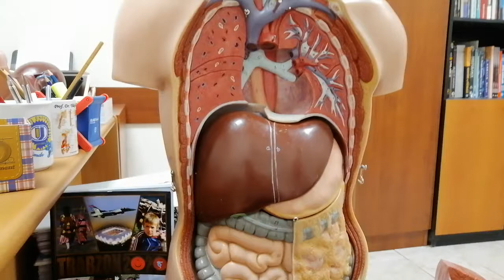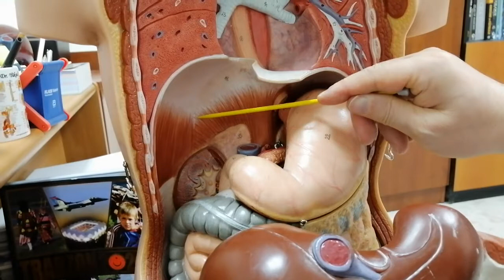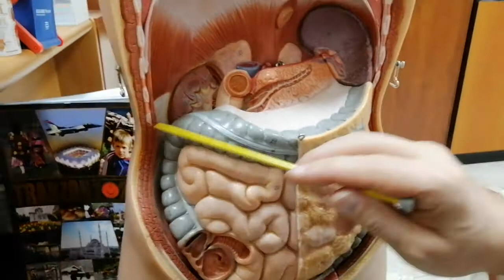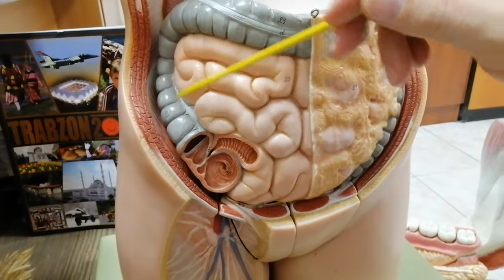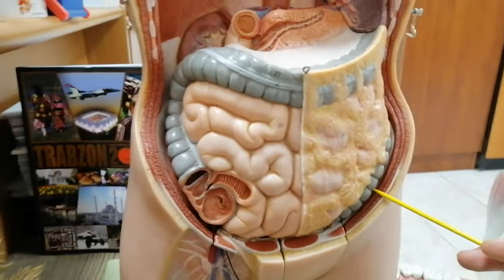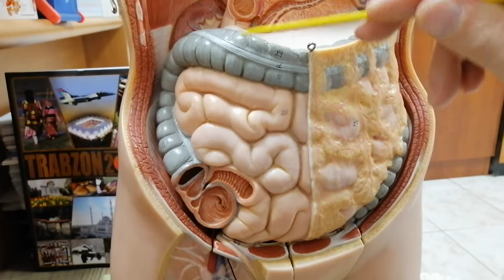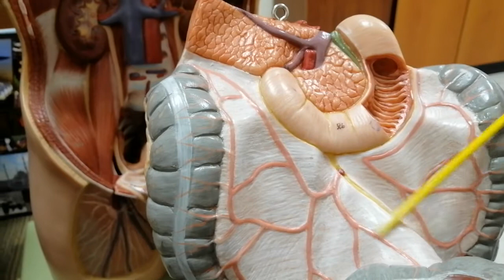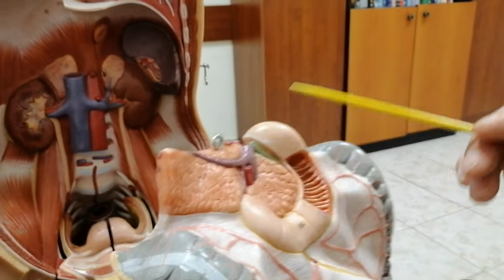Gastrointestinal System Overall LAB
The present video is about overall explanation of small intestines, large intestines and their peritoneal relations (intraperitoneal, secondarily retroperitoneal and primarily retroperitoneal).